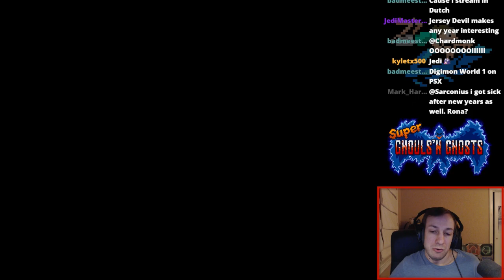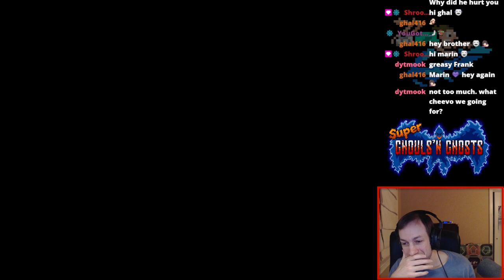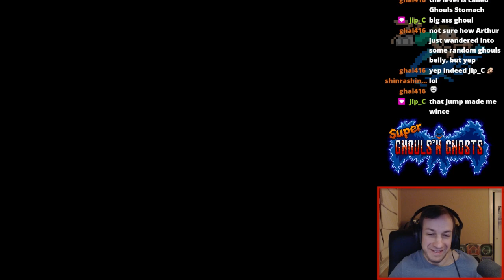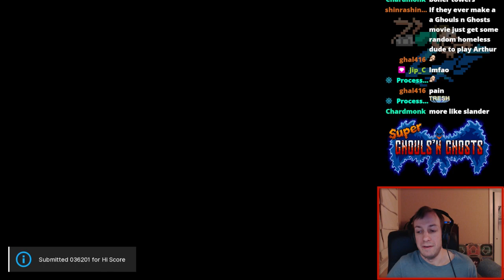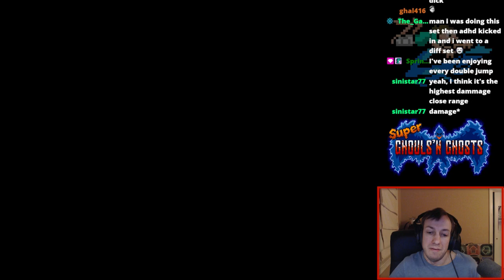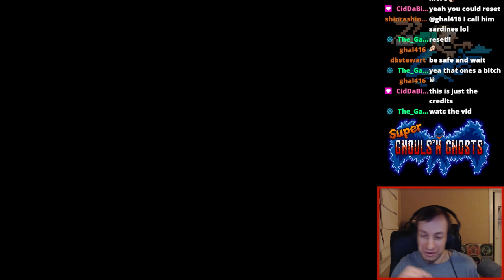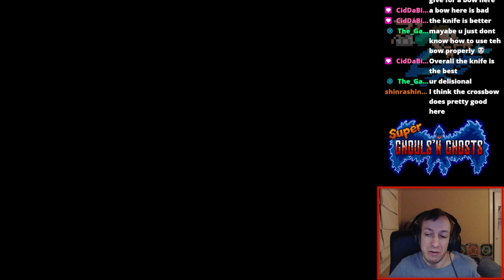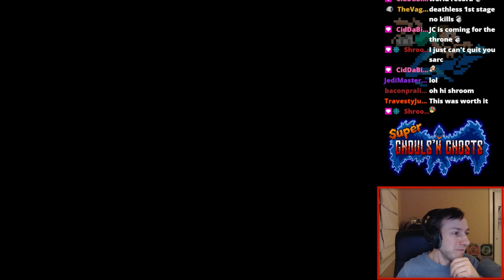Sarconius plays Super Ghouls 'n Ghosts (Part 1/3)